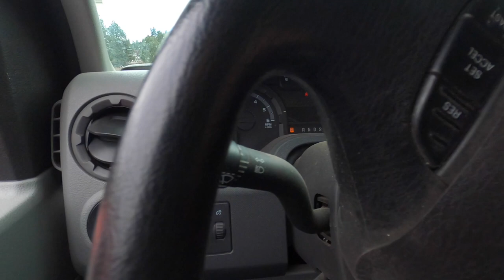Greg and Jeff pass up rising fish on the Truckee river- and pays off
It's tough to pass on rising fish, but we came here to nymph so that's what we did. Watch Greg bring in this hefty Rainbow with his hybrid set up using a Stinger. He shows good hand lining skills and why you don't need a reel with drag when going for river trout.

GEAR: Mavrk 3wt Dual Nymphing Rod, Stinger manual reel, Patagonia Waders, Simms G3 boots, Fish Pond net, Go Pro 8, Umpqua packs, Oalkey Split shot shades.

DOGS:
Jin- Golden Retriever
Winston- Border Collie/German Shepherd